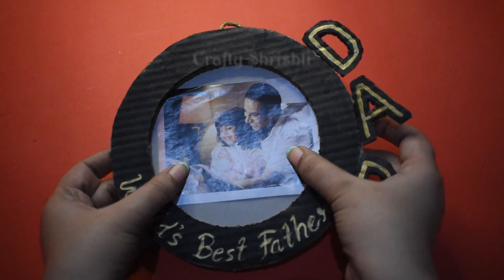DAD Photo Frame DIY Craft | Father's Day Special Photo Frame Idea | How to make Photo Frame at Home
Hello Friends,
In this video I am going to show How to make Father's Day Special Photo Frame with Cardboard (Handmade Gift ideas for Father's day) at Home. It is really Easy to make here I am using Cardboard, Black Color, Golden Color, ribbon, Hot Glue Gun or Fevicol. Watch full video for step by step craft tutorial and also make amazing DIY (Do it Yourself) ideas like Paper Crafts, Wall Hanging, Handmade Crafts ideas, Home decorations, Greeting Cards, Best Out of Waste ideas, Birthday decoration crafts, Storage Organizer, Wall Decor, Festival Decoration etc. For more videos please Subscribe my Channel 'Crafty Shrishti'. I hope you will enjoy.

How to make DAD golden black photo frame crafts,
Photo frame Designs DIY,
Photo frame decoration ideas for father's day
Handmade gifts ideas for DAD's Birthday,
Best Photo frame Out of cardboard,